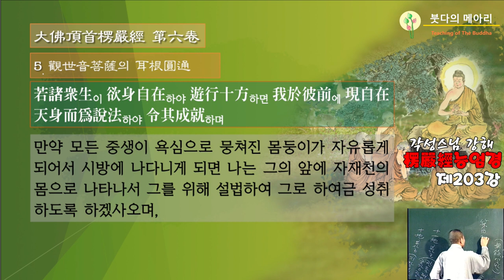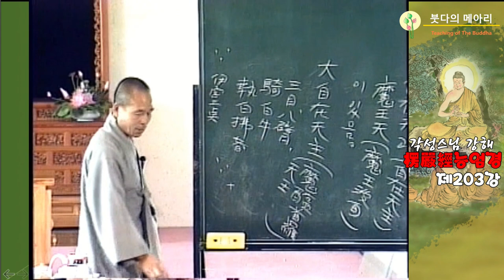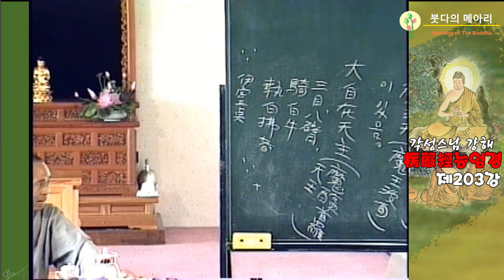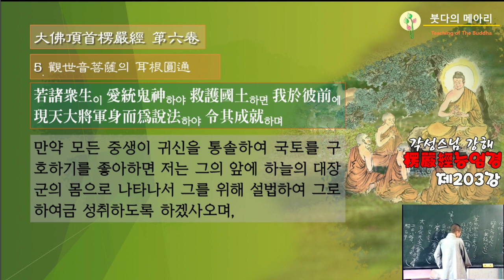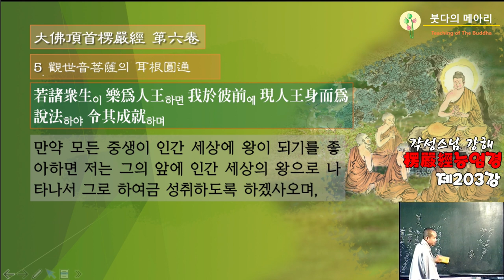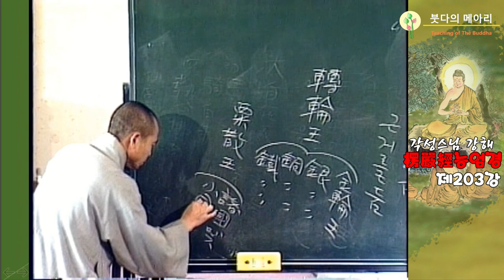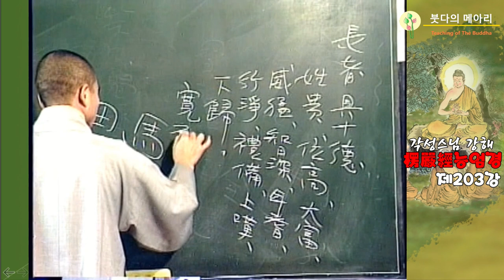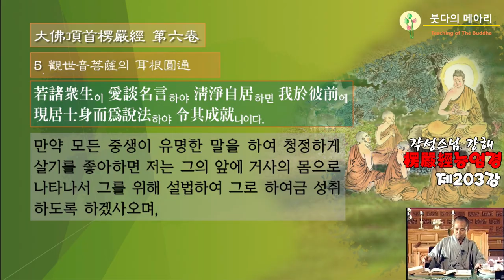각성스님 강해_능엄경 제203강 / 관세음보살의 이근원통(耳根圓通), 욕심으로 뭉쳐진 중생의 몸이 자유롭게 되다?